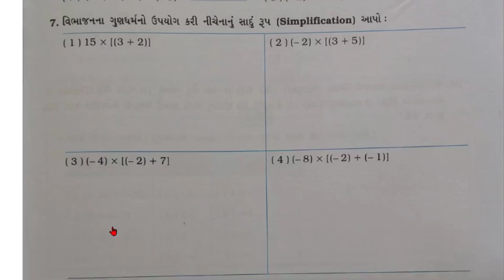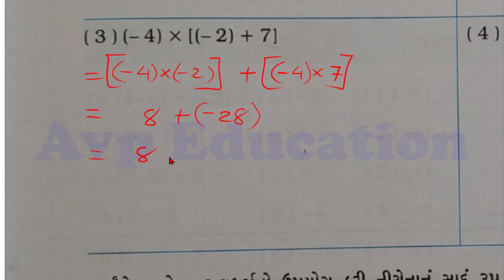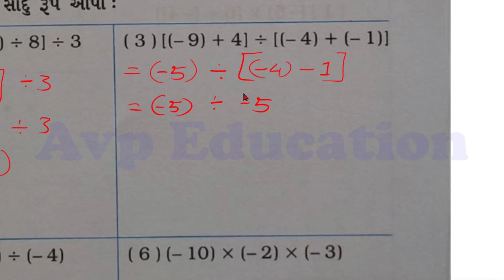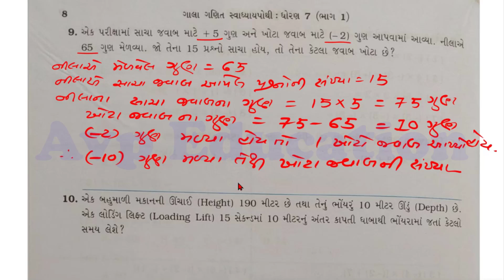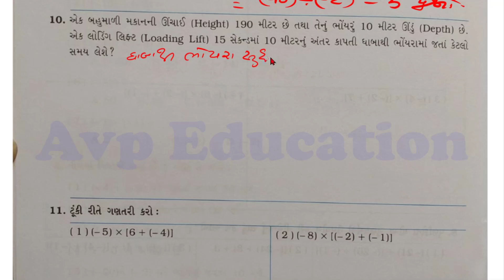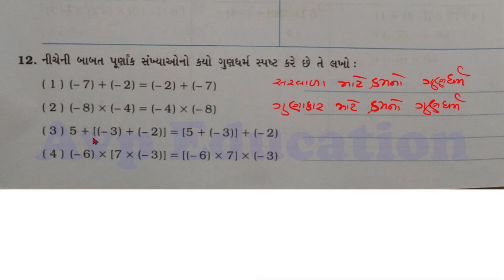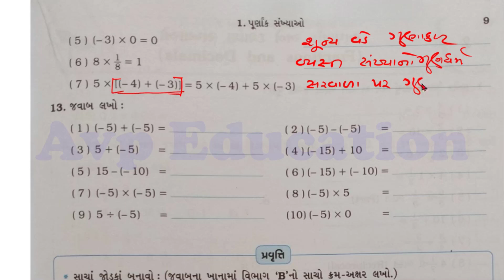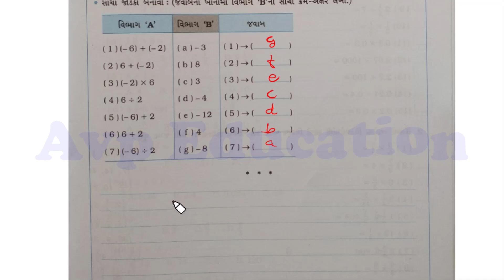std 7 maths gala swadhyay pothi ch 1 | dhoran 7 ganit gala swadhyay pothi chapter 1